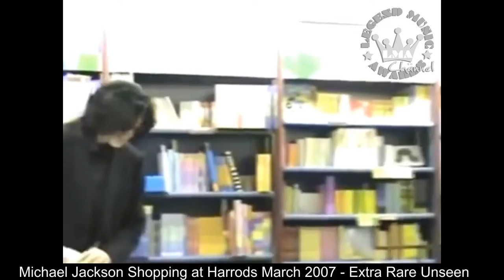LMA © - Private Archive - Michael Jackson shopping time into around the World - Rare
INTRO/ OUTRO: music free courtesy by audionautix.com (free use)
INTRO/OUTRO: video editing free courtesy by intromaker (free use)
VIDEO: music free courtesy  by YT and FB collection (free use)
VIDEO: editing courtesy by VSDC / Youcut